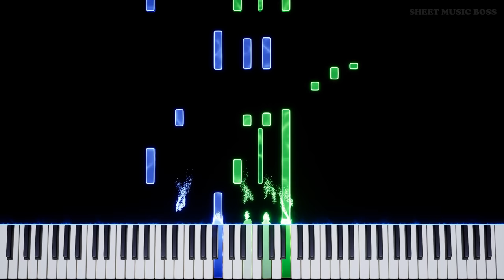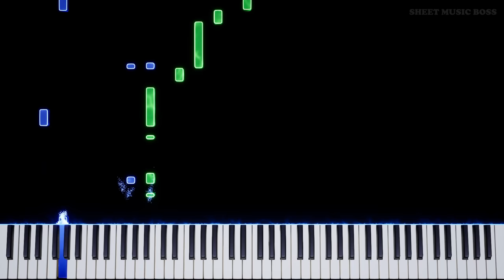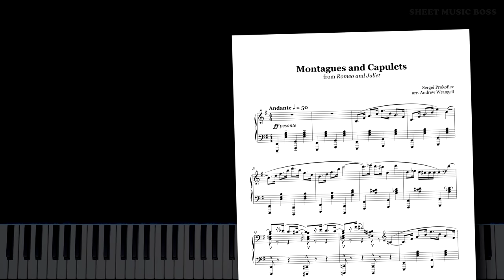Prokofiev - Montagues and Capulets (Dance of the Knights) - Piano Tutorial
🤨 The absolute POWER of this opening is unmatched. Iconic. 🎵

Learn how to play Montagues and Capulets (Dance of the Knights) by Sergei Prokofiev on piano with this Synthesia piano tutorial! Please enjoy!

MontaguesAndCapulets is the opening piece in Prokofiev 's Romeo and Juliet Suite No. 2 for orchestra. The music within is a shorter version of the DanceOfTheKnights from the original ballet score.

This piano arrangement of Montagues and Capulets (Dance of the Knights) is fantastic to play! You can learn it with our SheetMusicBoss Synthesia PianoTutorial or from our official Sheet Music Boss sheet music at the top of the description!